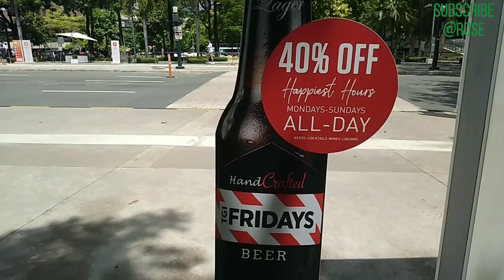PASYAL|Taguig city Philippines.